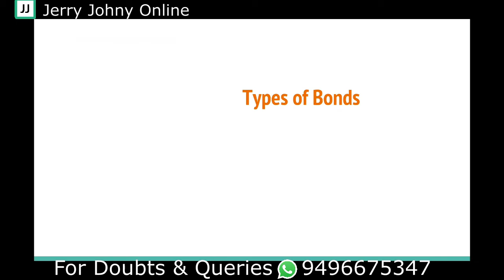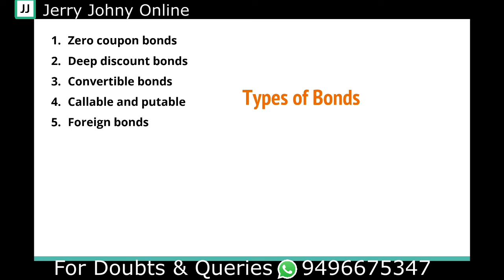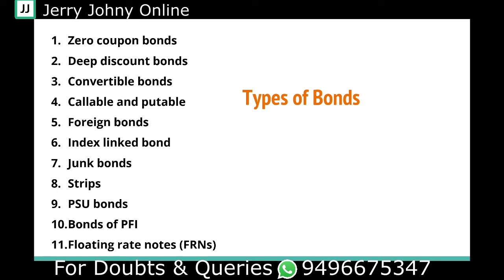Types of Bonds: Class 19